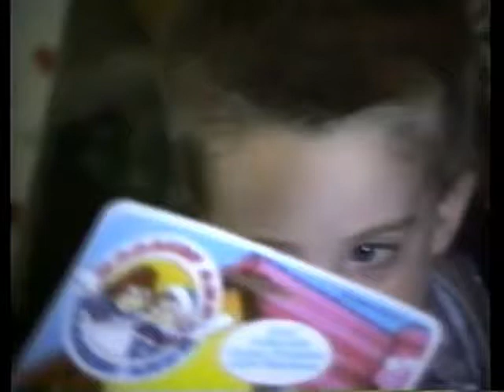Mom - Music Video (Original Song)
Video Produced and Engineered by Daniel Roscoe
Music written and performed by Ronald Roscoe
Lyrics written by Daniel Roscoe

Performed by Daniel Roscoe